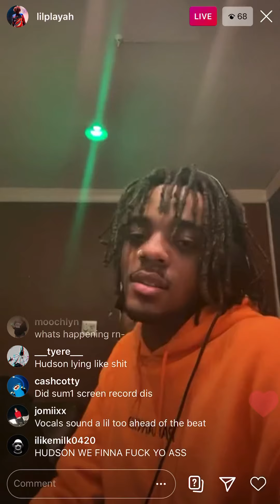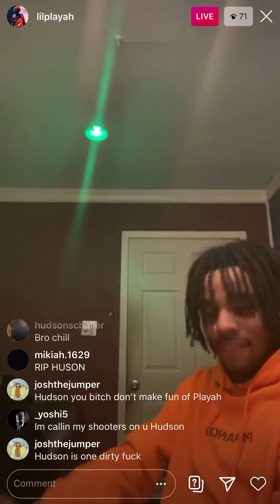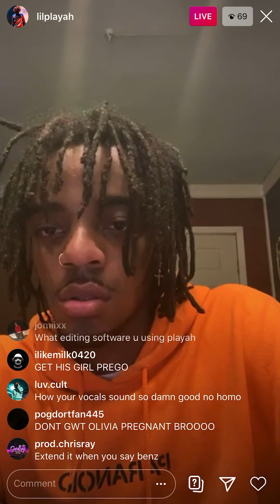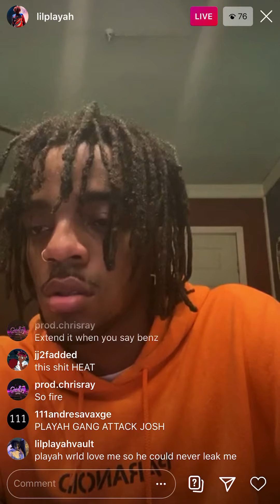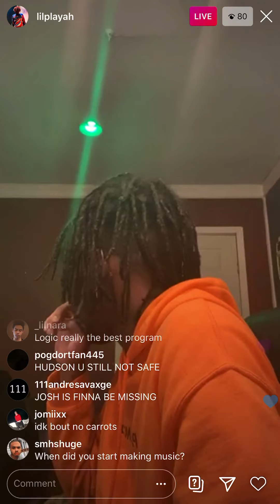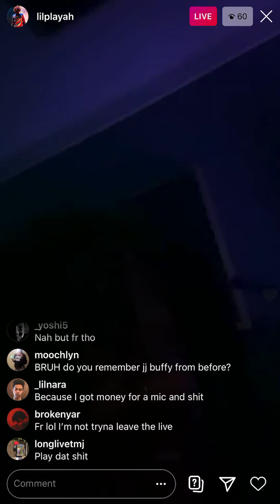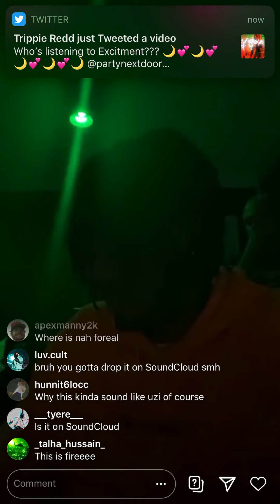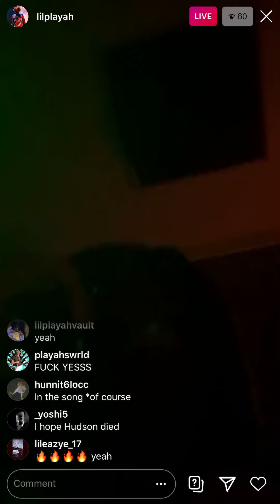Lil Playah Live May 15th 2020 New song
Follow @Lilplayah for more music like this